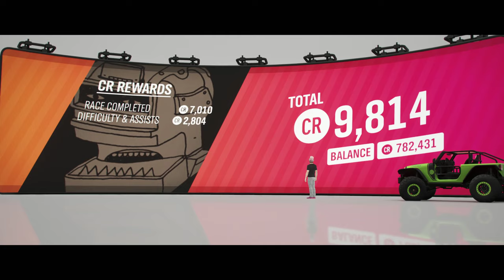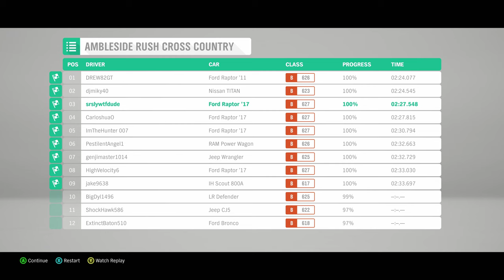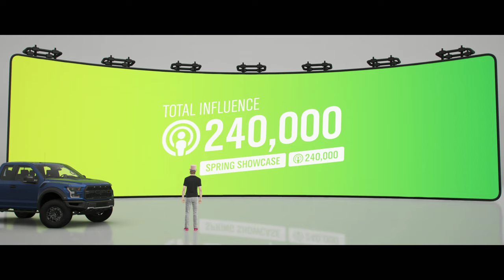Riverbank Cross Country Circuit: Part 6, Let's Play Forza Horizon 4 (4k | Xbox One X)